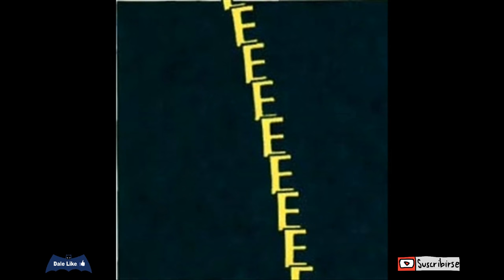Robocop Vs Terminator - COMIC NARRADO PARTE 2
En el futuro Skinet, esta a punto de acabar con los ultimos vestigios de la raza humana, solo una esperanza se ve en el horizonte, una soldado superviviente de las fuerzas de Jhon Connor, descubre que la amalgamacion de la mente humana del Policia Alex Murphy-Robocop y tecnologia, fue lo que le dio propia consciencia a Skinet, la respuesta es simple, Robocop debe morir.

Tags Ignorar
descargar cómics
descargar comics
comic narrado
civil war
wonder woman
deadpool
superior spiderman
spiderman mata
spiderman mato
spiderman creeypasta
punisher
punisher mata al universo marvel
punisher comic
doomsday
la muerte de doomsday
injustice
flashpoint
flash
batman vs nightwing
batman mata a robin
la muerte de nightwing
la muerte de robin
la muerte de batman
batalla por la capucha comic
robin el nuevo batman
batman rip en español
jason todd batman
robocop comic
robocop vs terminator en español
nueva pelicula de terminator
nueva pelicula de robocop
quien gana robocop o terminator
robocop vs terminator comic en español